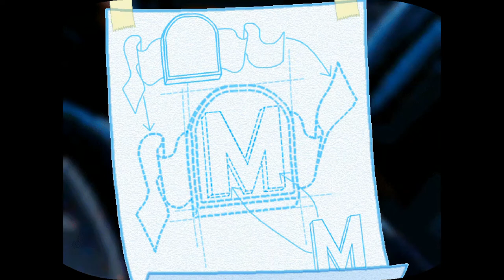Freddi Fish 4 The Case Of The Hogfish Rustlers Of Briny Gulch Part 1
Freddi Fish and The Case of the Hogfish Rustlers of Briny Gulch is the part fourth of the series and it was developed and published by Humongous Entertainment in 1999.